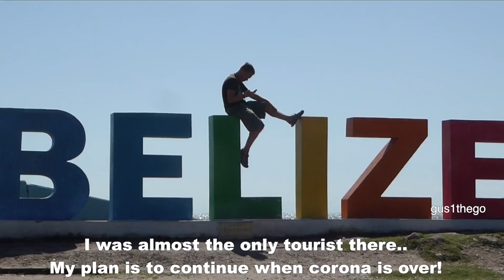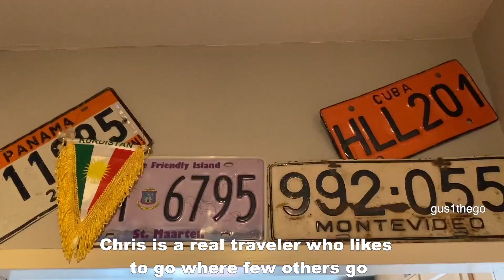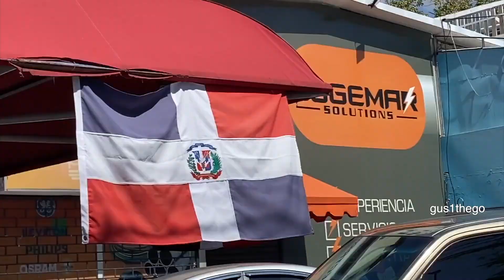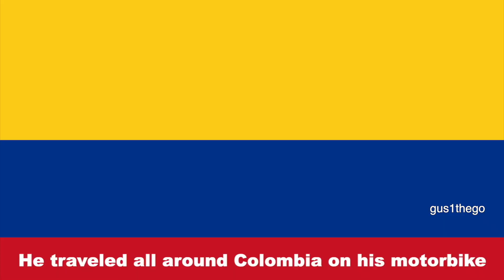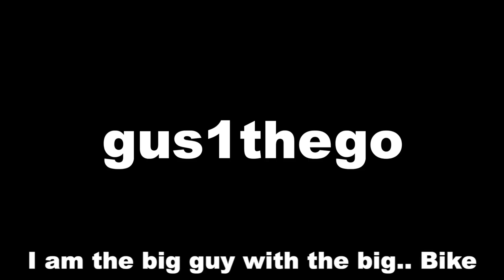2 CRAZY TRAVELERS!